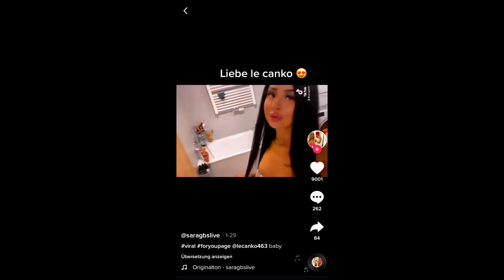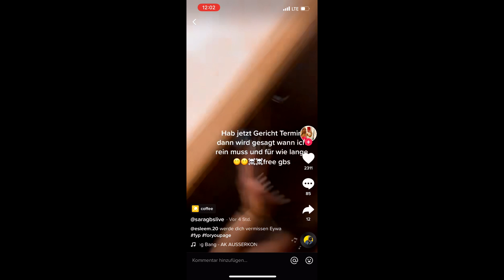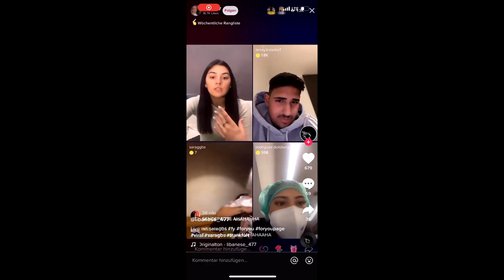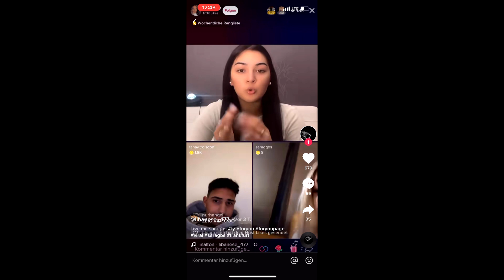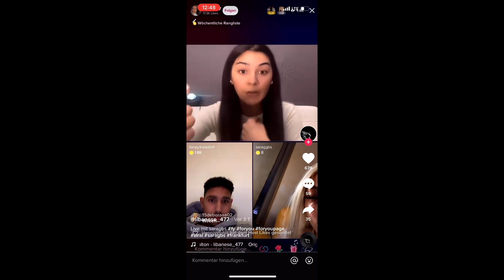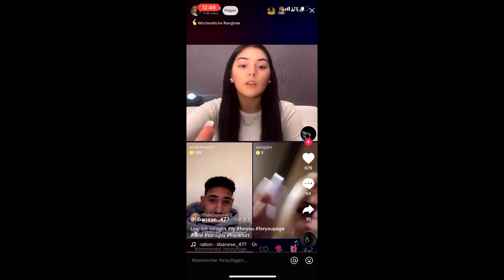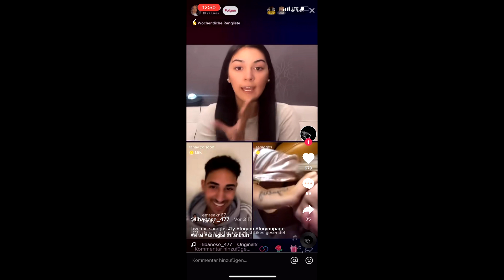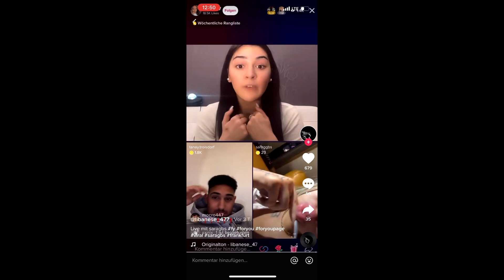Sara GBS ist Offiziell im Knast